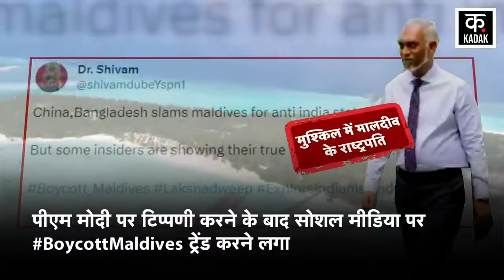China से लौटते ही Maldives President Mohamed Muizzu ने भारत को फिर धमकाया! | PM Modi | Indian Army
Boycott Maldives | China से लौटते ही Maldives President Mohamed Muizzu ने भारत को फिर धमकाया! | PM Modi | Indian Army

इन दिनों सोशल मीडिया पर मालदीव और लक्षद्वीप के पर्यटन को लेकर एक तरह का 'वॉर'छिड़ गया है. इस बीच मालदीव में भारत विरोधी पोस्ट देखने को मिले हैं. ऐसे में इस मामले पर बवाल बढ़ गया है.